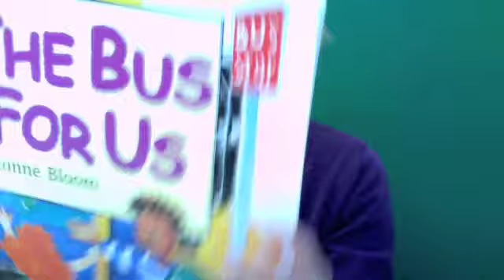December 9 Newsletter 1